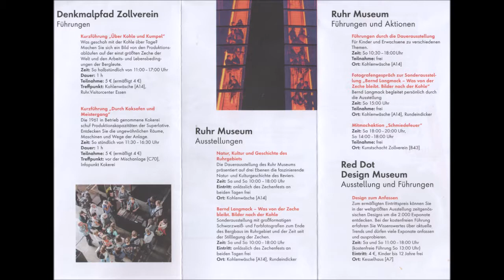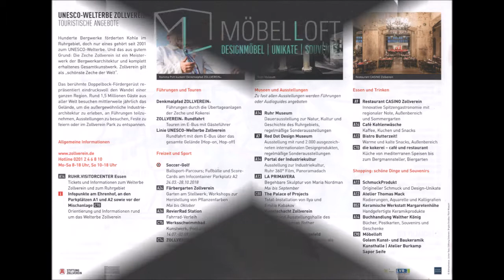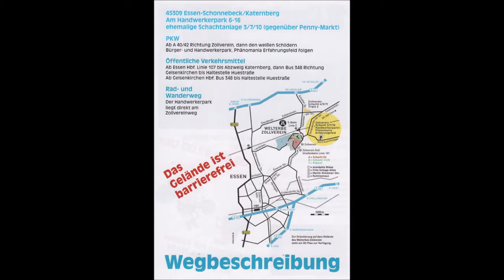1975 * Der Sportler * Essen * Zollverein * 29. Großes Zechenfest * Dixie Hot Doxx * 2 * 29.09.2018